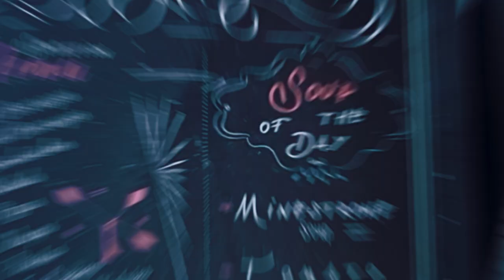Lino's Oman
Good Food and Ambiance at Lino's Oman

Music Credits to:

♪ Bake a pie (Prod. by Lukrembo)
Link :

 • lukrembo - bake a...